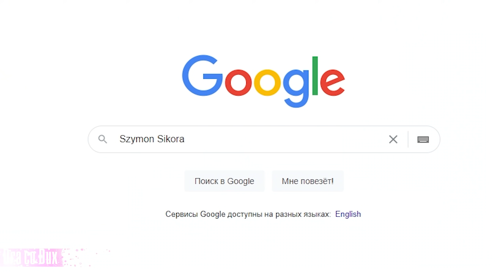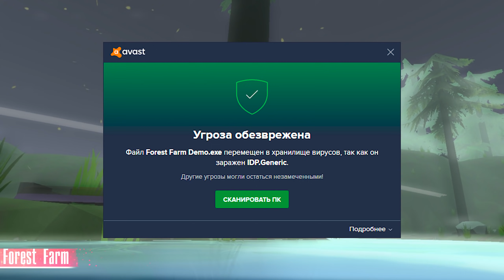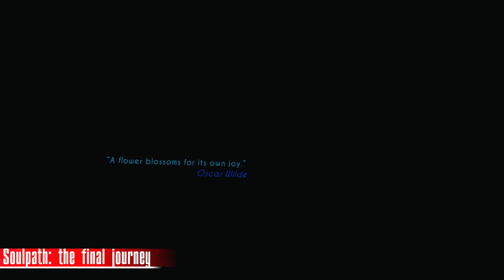VR игры из Будущего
С 3 по 9 февраля 2021 года проходил фестиваль игр Steam, во время которого можно было попробовать множество демо версий грядущих VR игр. И сегодня я постараюсь найти среди них что ни будь годное. То есть это блиц обзор сразу 24-х VR игр в одном видео.

00:00 - Вступление
00:11 - Antiprism
00:55 - Battle Blocks
01:29 - Battle Talent
02:09 - BloodBlast VR
03:02 - BoomBox
03:45 - Buccaneers!
04:28 - Crystal Raiders VR
05:01 - Draco Dux
05:40 - Fake Racing
06:10 - Forest Farm
07:34 - Girls' civilization 2 VR
08:41- Jumps VR
09:16 - Monster Collector
09:54 - Now There Be Goblins
10:56 - Operation Armstrong
11:31 - Page One
12:21 - Rhythm of the Universe: Ionia
12:59 - Soulpath: the final journey
14:04 - Space Slurpies
14:43 - Sword Reverie
15:26 - TOSS!🍌
15:53 - Troll Hunter VR
16:46 - Ultra Imposer
17:16 - VRnoid
17:37 - Эпилог